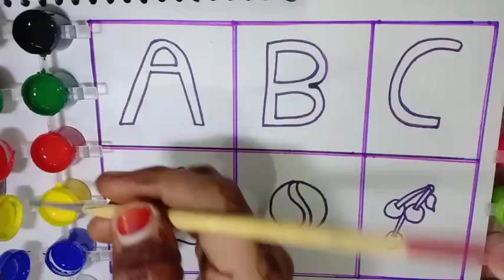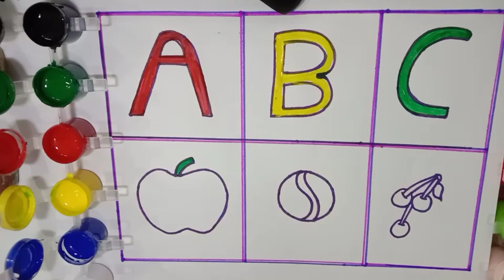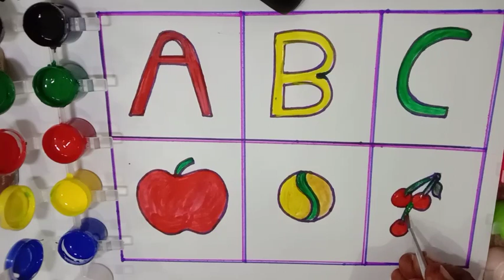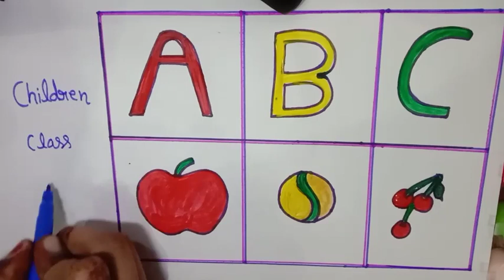Learn Alphabet a to z with Words - Colouring and Drawing for kids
ABC Coloring video for children with two example words for each Alphabet letter
Let's sing along abc songs with us!

Let’s draw English Alphabet letters A to Z and two example words for each Alphabet letter.
Let's have fun coloring the letters and those start with each letter; meanwhile, we are going to master all the letters in no time. :)

There are also ABC songs that are composed by Toy Monkey Learning in order to help children to learn and practice the letters of Alphabet.